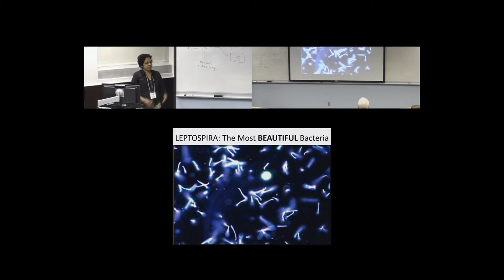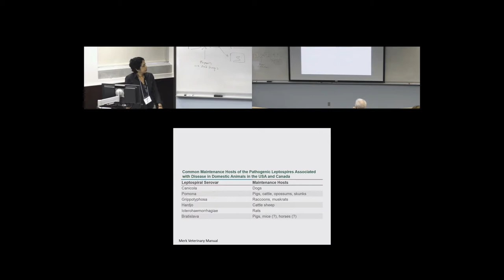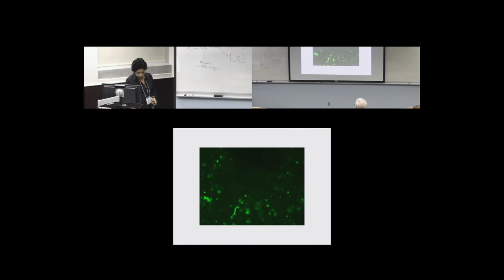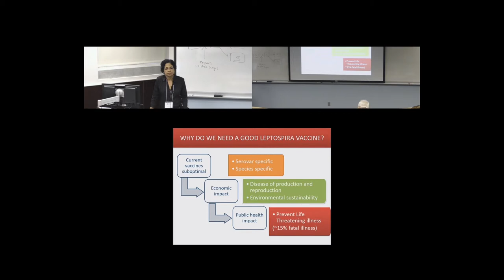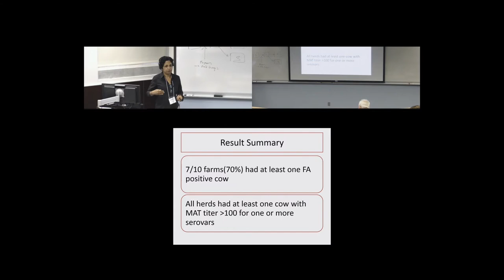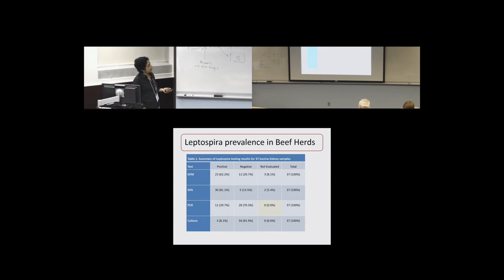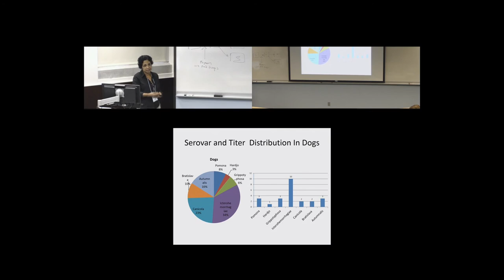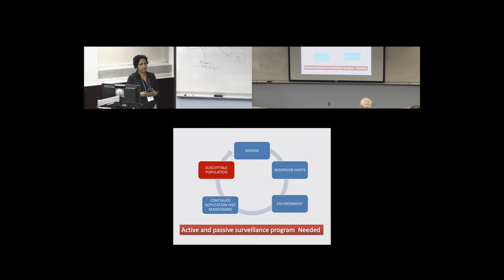Burden and transmission of Leptospirosis in animals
Sreekumari Rajeev (College of Veterinary Medicine, Univ. of Georgia) gave a talk entitled "Burden and transmission of Leptospirosis in animals," at the Modeling Leptospirosis Investigative Workshop, held at NIMBioS June 3-5, 2014. To read more about the workshop, click the following